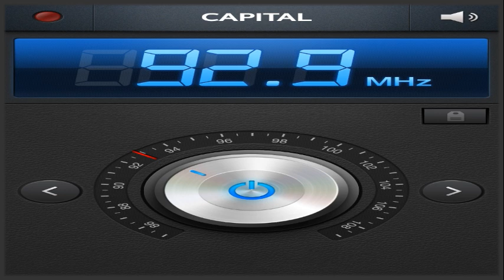ZAPPING: RADIO CAPITAL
Radio Capital è un'emittente radiofonica nazionale privata con sede a Roma di proprietà di Elemedia, appartenente al gruppo GEDI Gruppo Editoriale. È la dodicesima in classifica tra le radio nazionali. Dal settembre 2018 è diretta da Massimo Giannini. Lo speaker ufficiale di Radio Capital è Alessandro Rigotti.